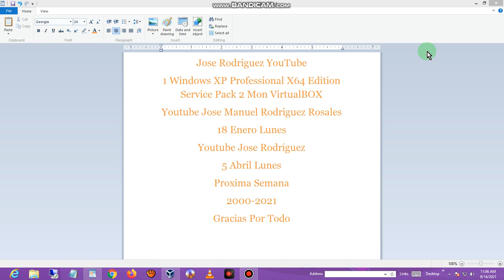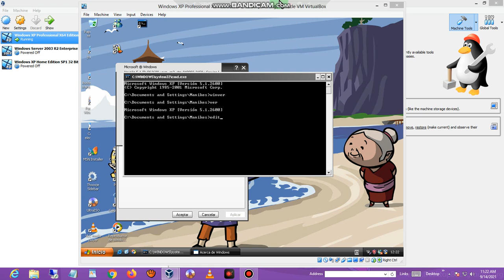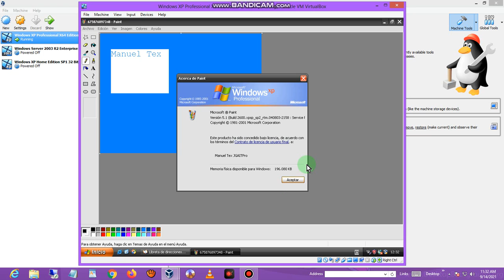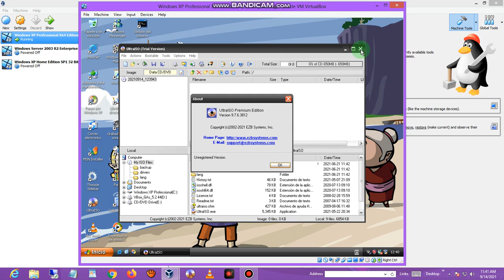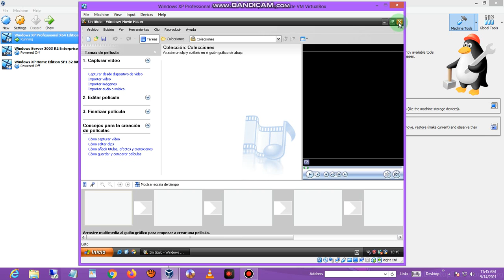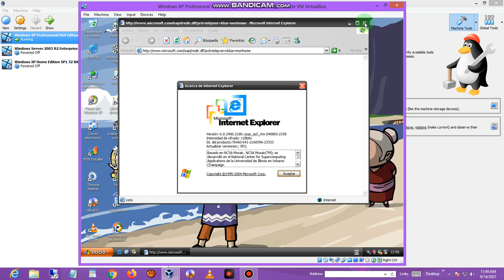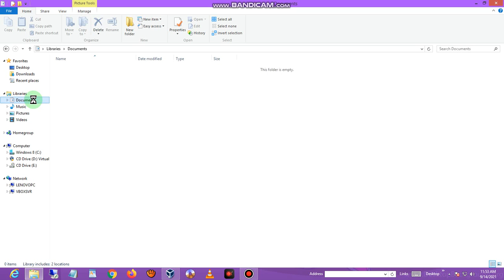Windows XP Professional X64 Edition Service Pack 2 Mon VirtualBOX